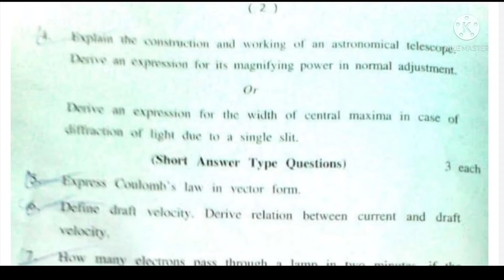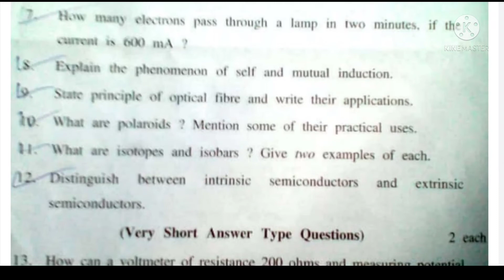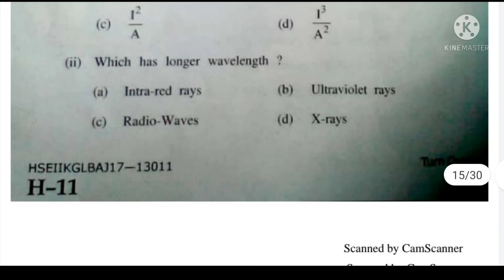Class 12th Bi-Annual Physics Paper of jkbose 2017